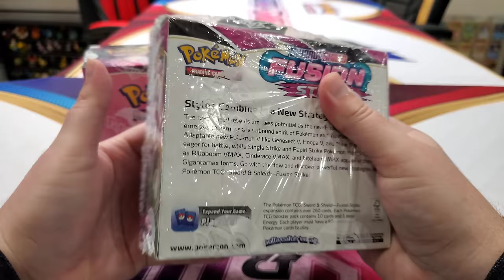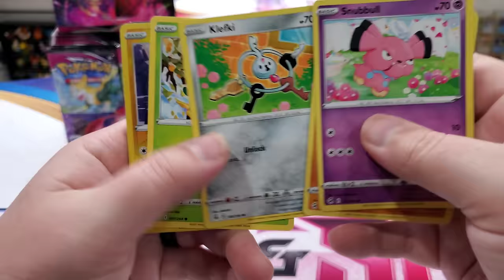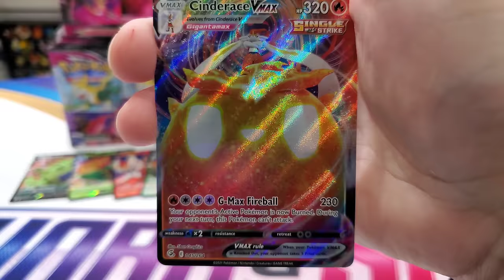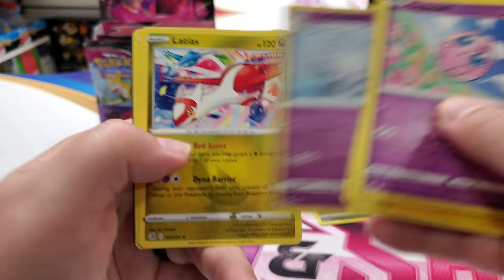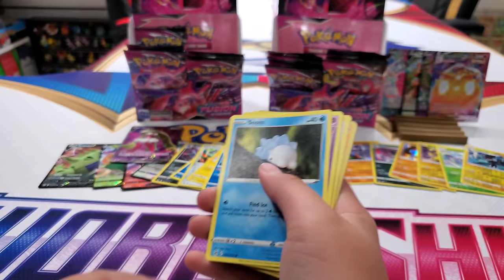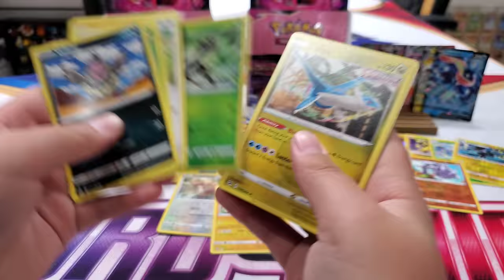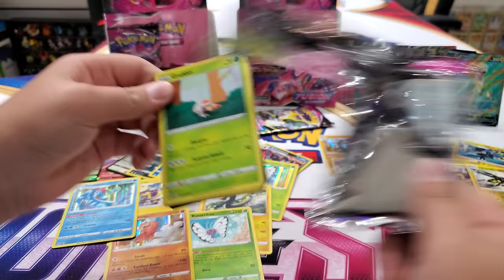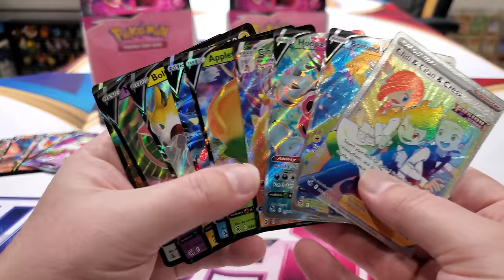POKEMON VS CARL! Fusion Strike Booster Box Battle! New Pokemon Cards Opening!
The Pokemon Company Versus Shady Carl! Witness a Booster Box Battle unlike other! Hardcorllector and Carl team up to try and take down The Pokemon Company in a head to head Fusion Strike Battle! Which box will have the best pulls! Its up to you the viewers to vote and declare a winner. Trust me...what's about to unfold in this battle is surprisingly shocking and almost unbelievable! Did Carl do something shady??? You decide!